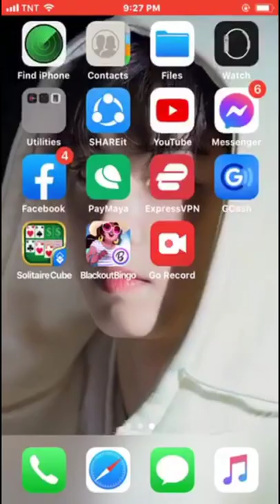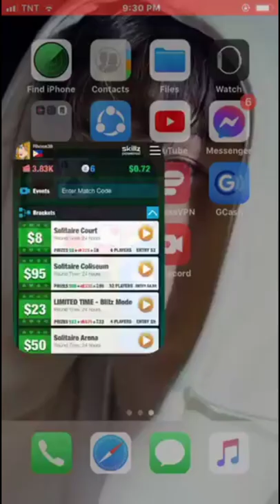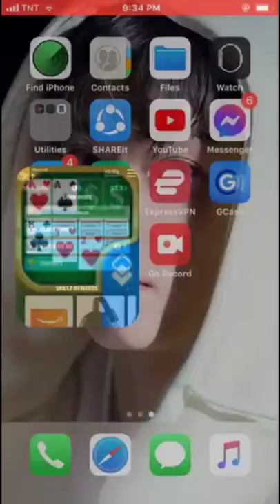I won $1 and got bonus in playing solitaire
Nanalo ako sa solitaire cube ng 1$ at nakakuha ako ng bonus. Sobrang saya manalo kc totoong pera ang napapanalunan. Swertehan lang nmn ang paglalaro dito.